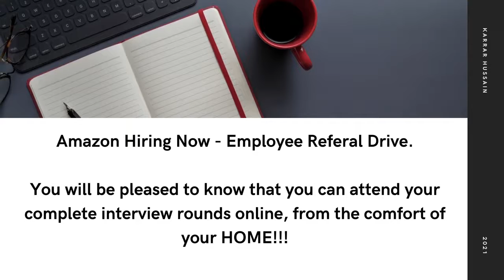AMAZON REFERRAL DRIVE 2021 _ AMAZON JOBS. online ఇంటర్వ్యూ తో సెలక్షన్ మంచి ప్యాకేజీ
Amazon Hiring Now - Employee Referal Drive.
You will be pleased to know that you can attend your
complete interview rounds online, from the comfort of your
HOME!!!
Role: Customer Sr. Associate
Location: Hyderabad, Pune, Noida, Kolkata.
Shifts&Week offs: Rotational
Salary Range:4.5 LPA to 5 LPA
Kindly click on the Interview assessment link below to take
up assessments for the role that you are interested in Shifts&Week offs: Rotational
p assessments for the role that you are interested in
Source: employee referral
Name Syed Asad abbas
or does not suite your candidature or already attended
interview in the last 6 Months.